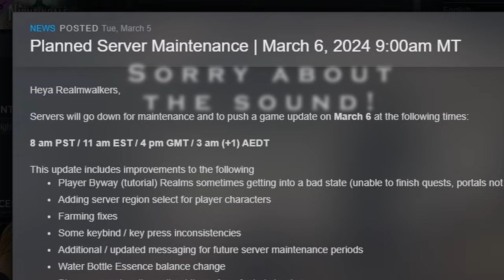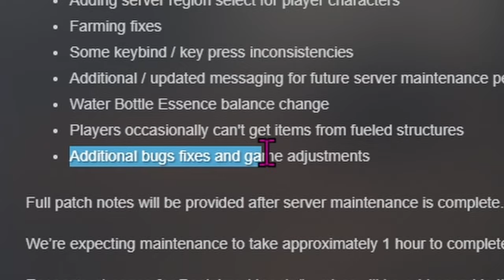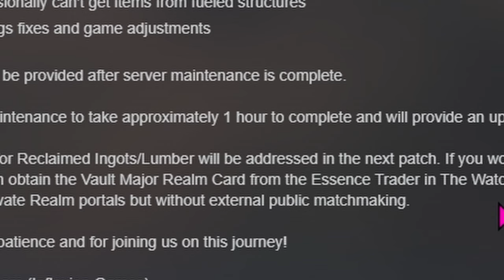UPDATE to NPC's, Ending Exploit & More (Nightingale News)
News, Updates and Info on Nightingale.

A SHARED WORLD SURVIVAL CRAFTING GAME: Set out on a journey of survival and adventure, into the mysterious and dangerous Fae Realms of Nightingale! Become an intrepid Realmwalker, and venture forth alone or with friends - as you explore, craft, build and fight across a visually stunning Gaslamp Fantasy world.

0:00 Nightingale Beginner Guide
0:20 Tips and Tricks